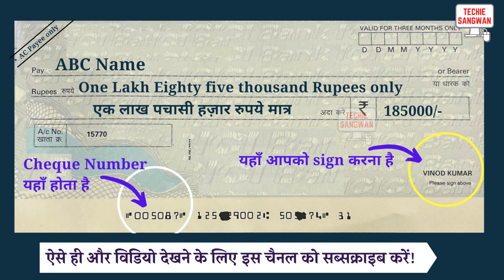185000 ki spelling | How to write 185000 on Bank cheque | 185000 in words | 185000 ki English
185000 ki spelling | How to write 185000 on Bank cheque | 185000 in words | 185000 ki English

185000 का अंग्रेजी में अर्थ होता है
185000 रुपये को Cheque पर लिखने का सही तरीका :

One Lakh Eighty five thousand Rupees only
एक लाख पचासी हज़ार रुपये मात्र

185000/-

account payee